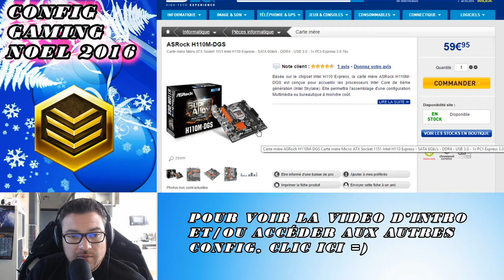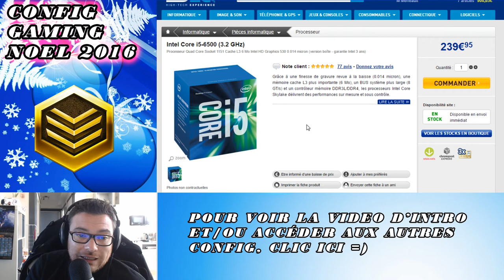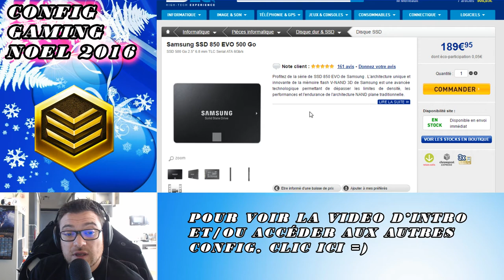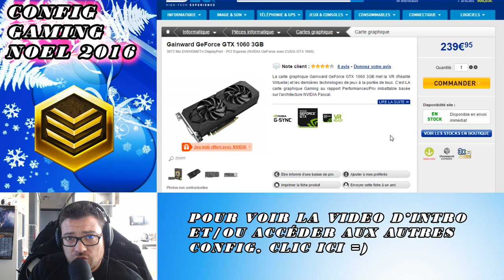Config Pc Gaming noël 2K16 Gold 900€